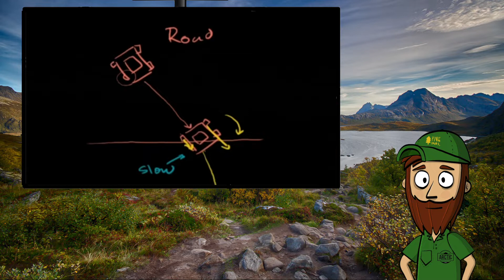Kyle Adams plays scientist!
Kyle Adams believes he can show that refraction proves that the earth is flat.
He seems to have watched too many videos from Sleeping Warrior, because he uses both sugar and water when he plays scientist.

The compass project:
Arctic Scholarship
Support me
Copyright
Photos, videos, graphics and editing: Arctic Reflections